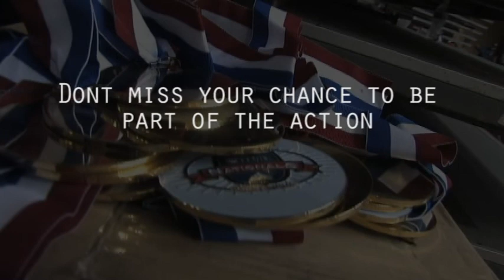2008 Brute Nationals Wrestling Tournament Highlights